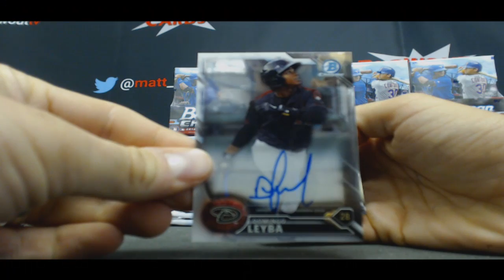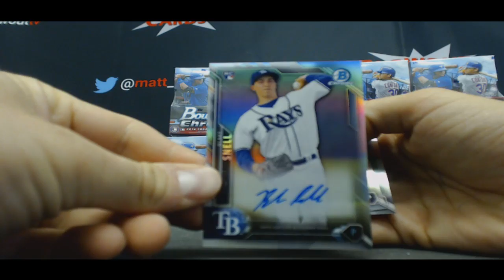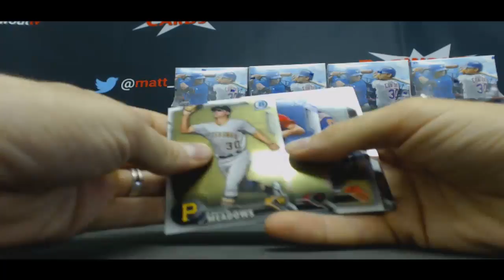2016 Bowman Chrome Baseball Part 4